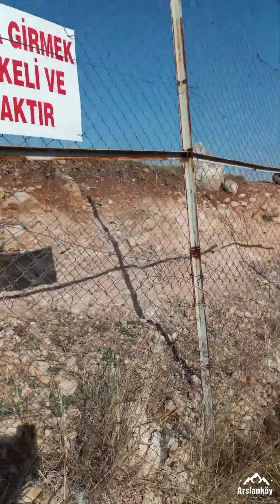Arslanköy Merkezde Acil Satılık 70 Dönüm Her Şeyi ile Kurulu Ceviz Bahçesi 5366283857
Ceviz Bahçesi Arslanköy Merkezde 70 dönüm
20 Dönüm 13 yaş Chadler Cevizi 50 dönüm 5 yaş Chadler Cevizi Yıllık 10 ton ürün alınıyor önceki yıl 6 ton ürün vardı her yıl verim katlanıyor 2 tane ev var 100 metrekare civarı iki katlı alt kat depo içme suyu elektrik var ayrıca 5-6 KW Güneş enerjisi elektrigi var
Baçe içinde su kaynakları var Artezyenler var
6 adet büyük Havuz var Bahçesi içerisinde 4 adet tuvalet var dinleme yerleri var
 Merkezi ilaçlama sistemi var
Elektrikli merkezi gübreleme sistemi var
Sulama damlama ile yapılıyor
Kamera kontrol sistemi var
Ceviz Hasadı ile ilgili makinalar mevcut
Bahçe tel örgü çit ile çevrili
evin Havuzu var
evler ile ilgili her türlü konfor düşünülmüş her şey var
Sadece Çeketinizi ve Ev eşyanızı getirmeniz yeterli
Alana hayırlı olsun çok güzel bir yer dört dörtlük
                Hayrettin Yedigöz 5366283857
                 Bahçe Bakım sorumlusu